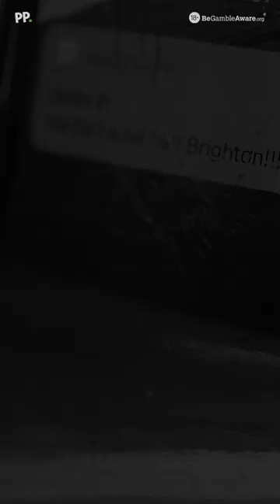DISILLUSIONED Man Utd fan? Call our NOSTALGIA HOTLINE now!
Fed up of being a Man United fan? Want to remember the old days?

Well, our Man United Nostalgia Hotline is perfect for you!

Or listen to commentary of the 1999 Champions League final.